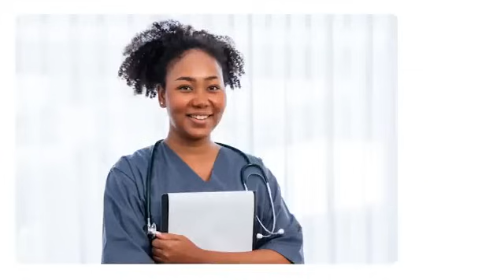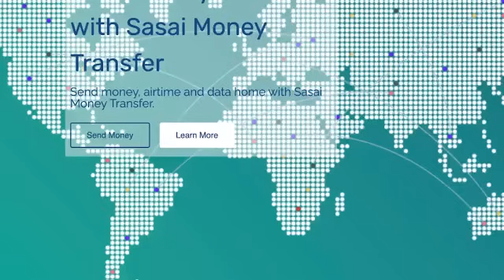Diaspora Marriage Complexities: Murume wangu anongozviitira zvinhu zvake ega.